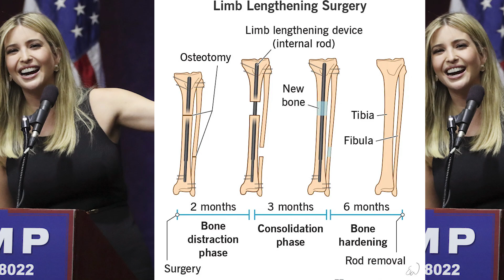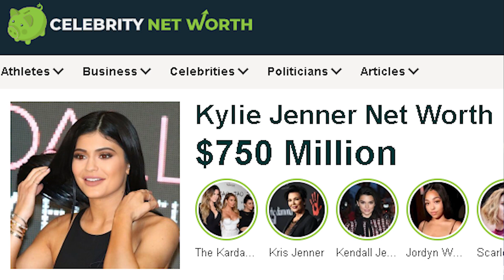SE FAIRE OPÉRER POUR DEVENIR BEAU/BELLE... Ça vaut le coup ? Chirurgie/médecine esthétique...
Faut-il se faire opérer, avoir recours à la chirurgie plastique ou médecine esthétique pour augmenter sa beauté ? Devenir beau, belle ?

Les interventions les plus demandées sont les rhinoplasties, blépharoplasties, injections de fillers / acide hyaluronique, botox, liposuccion et autres augmentation mammaire.
Il existe des interventions plus lourdes : chirurgie maxillo-faciale, mandibulaire, allongement des jambes...

Les questions à se poser absolument :
Faire un bilan de sa valeur actuelle : beauté, statut socio-économique, intelligence...
Essayer d'imaginer ce qu'on vaudra après les interventions...
Déterminer ses ambitions, ses objectifs, ses seuils de satisfaction...

Réflexion applicable pour quasiment toutes les décisions du quotidien... Acheter un iphone très cher ? Une nouvelle voiture, une maison ? Souscrire à ChatGPT Plus ? Mais pourquoi faire ?